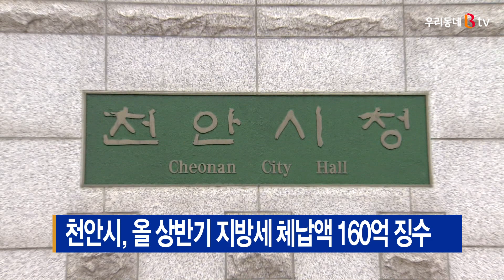[B tv 중부뉴스]천안시, 올 상반기 지방세 체납액 160억 징수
천안시가 코로나19로 어려운 경제여건에도
올 상반기에만 지방세 체납액 160억 원을 징수했습니다.

이는 연간 목표 193억 원의 82.9% 수준입니다.

시는 상반기 체납액 일제정리기간을 설정하고,
부동산과 자동차 압류, 광역 체납징수팀 운영 등이
효과를 거뒀다고 밝혔습니다.